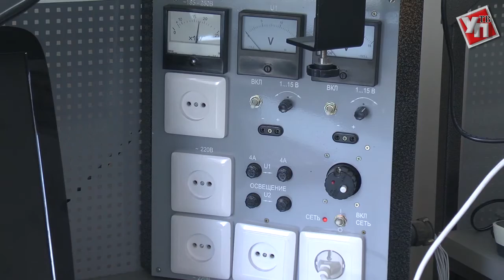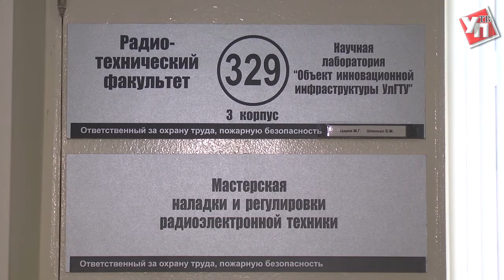Интернет вещей и датчики ОДН. Чем Ульяновск запомнился Сергею Калугину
Какой он - Ульяновск будущего? Вопрос интересный и спорный. Однако вряд ли кто-то будет спорить с фактом, что будущее определенно за IT-технологиями. Эта сфера с каждым днём набирает популярность.